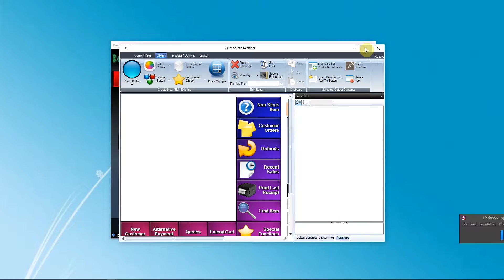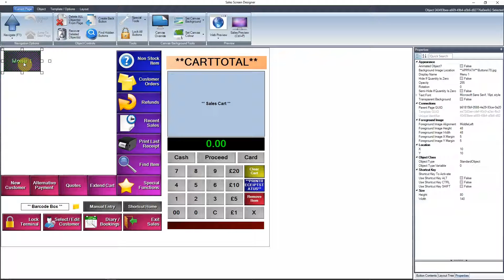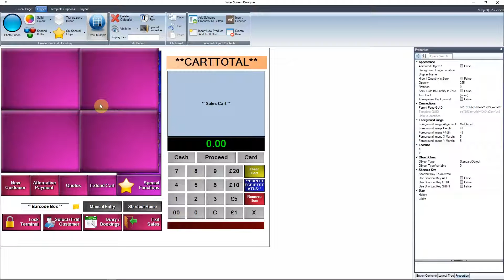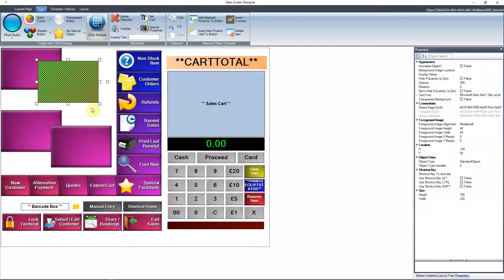How To - Adding a Button (New Sales Screen Layout) | Premier EPOS Software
Want to try the software for yourself? Start your FREE 14 Day trial now by visiting:

In this video we will show you how to add a button with the new sales screen layout on the Premier EPOS software.